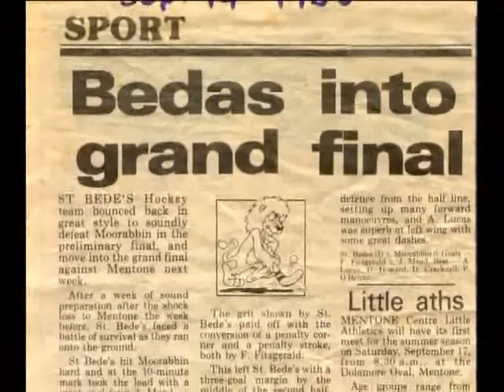St Bedes Hockey Club 25th Anniversary - In the beginning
Footage and stills from the St Bedes Hockey Club 25th Anniversary in 2007. It includes many teams and a bit of action from over the years.